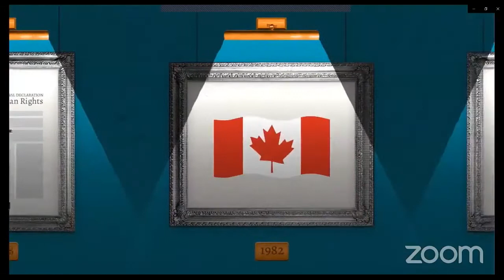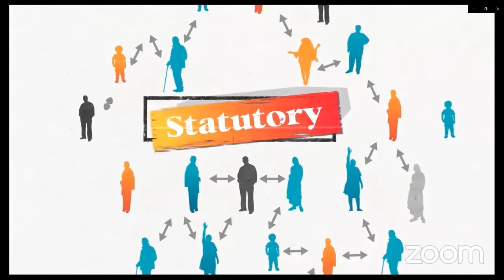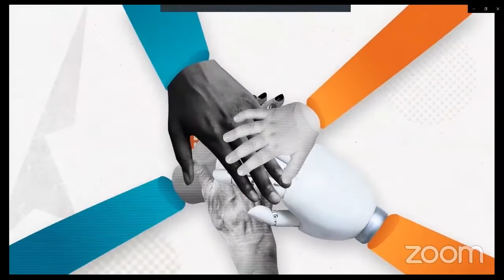Meet B.C.’s Human Rights Commissioner: A chat about human rights and the grandmother perspective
On Thursday, April 8, 2021 BC’s Office of the Human Rights Commissioner (BCOHRC) hosted “Meet B.C.’s Human Rights Commissioner: A chat about human rights and the grandmother perspective.”

Kasari Govender, B.C.’s Human Rights Commissioner joins Sharon Thira, BCOHRC’s Executive Director of Education and Engagement, Elder Shane Pointe of the Musqueam Nation, and Elder Barb Ward-Burkitt of the Fort McKay Nation in a discussion on the importance of human rights for Indigenous Peoples.